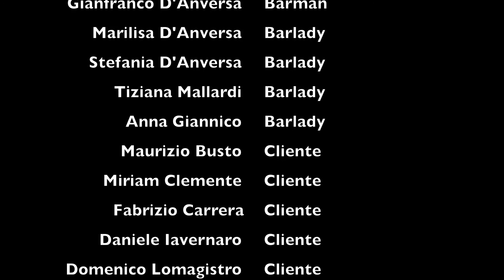Spot campari Mjsvago Laterza ( TA )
Ecco a voi un divertentissimo spot pubblicitario realizzato con passione e con l aiuto di fantastici ragazzi! Per info 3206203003